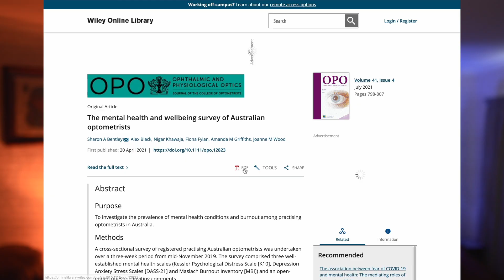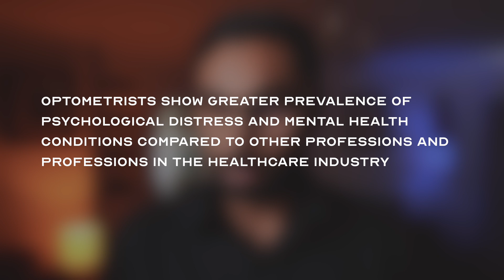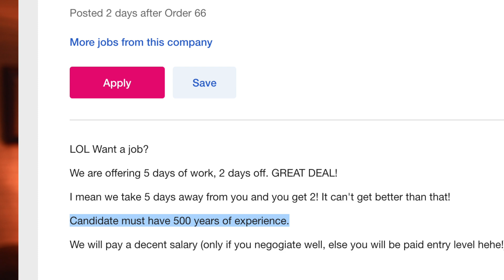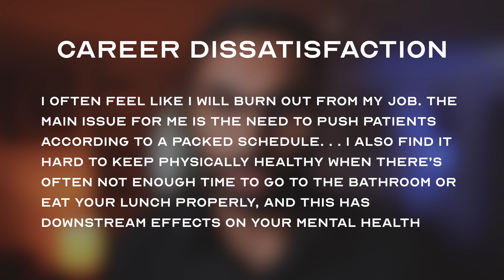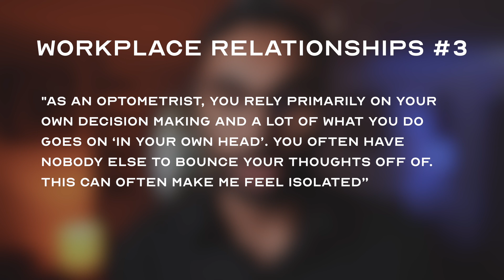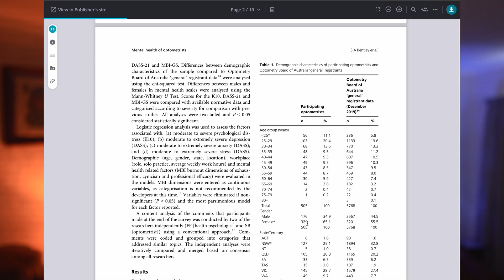Young Optometrists are Burning Out in 2022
505 Australian Optometrists responded to a mental health survey conducted by Queensland University of Technology, Australia in conjunction with Leeds Beckett University, United Kingdom. It was found that young optometrists show more signs of burnout compared to older optometrists and other healthcare professions.

According to the World Health Organization, burnout is a syndrome conceptualized as resulting from chronic workplace stress that has not been successfully managed. It is characterized by three dimensions: feelings of energy depletion or exhaustion; increased mental distance from one’s job, or feelings of negativism or cynicism related to one's job; and reduced professional efficacy.

My name is Shivan Sivakumaran. I am an Optometrist working in New Zealand for over 5 years. I make videos about life and optometry. If you would like to stay in touch, please reach out: